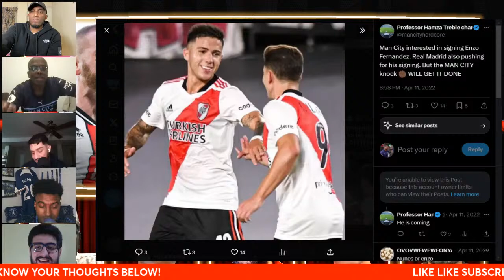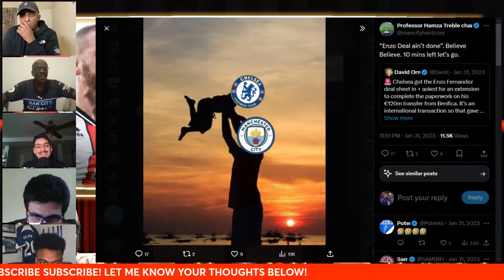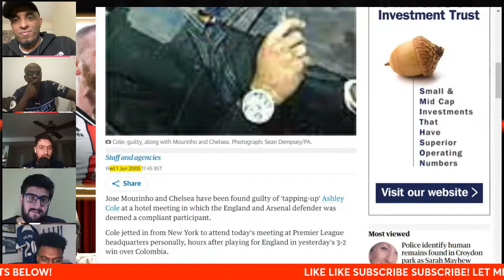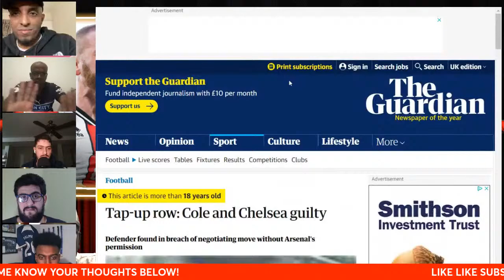MANCHESTER UNITED 2-2 LIVERPOOL! CHELSEA 2-2 SHEFFIELD! ARSENAL ARE TOP! CITY? A-LISTERS EP34!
Join us on THE THIRTY FOURTH EPISODE OF THE A-LISTERS! Let's go folks! alot to discuss. A-Listers gets back to the games this weekend and previews the midweek fixtures.

Chelsea 2-2 Sheffield United
Tottenham 3-1 Nottingham Forest
Manchester United 2-2 Liverpool
Manchester City 4-2 Crystal Palace
Arsenal 3-0 Brighton

Intro/Hamza Madrid 0:00
Man Utd/Liverpool 13:57
Hamza cooks LFC 44:09
Hamza cooked 57:14
Chelsea/Sheffield 1:10:33
Poch 1:19:05
Enzo 1:26:52
Hamza/Lewis argument 1:29:20
Superchats II 1:51:55

Hamza- @HamzaTalksFootballMCFC
Lewis- @carefreelewisg
Egal-  @EGALTALKSFOOTBALL
Grigs- @grigstalks